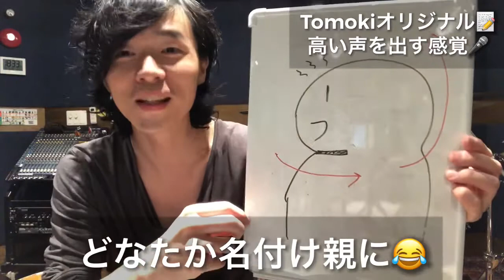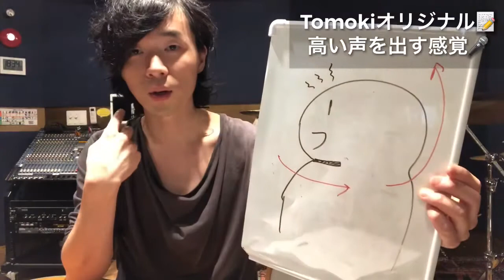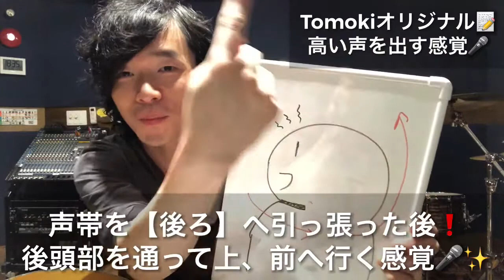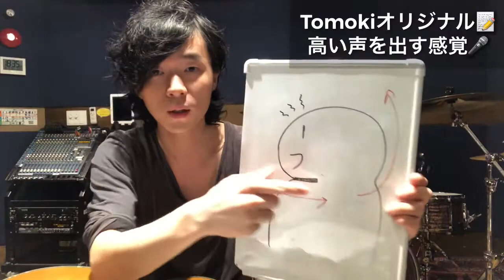【ミックスボイス：高い声を出す感覚】題材：ミックスボイスの女王Lisa「紅蓮華」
【その他　お仕事ご依頼はこちら】

【運営している埼玉音楽人サークルＭＭＭ】

本日のテーマはコレです☆

【ミックスボイス：高い声を出す感覚】
題材：ミックスボイスの女王Lisa「紅蓮華」

「こんな方に・・・」
・どうしても高い声が「弱々しい声」になる。
・高い声の音域がまったく伸びない。
・高い音の発声に余裕がなく、苦しい発声になる。

そんな方にはコレ！！

今回は、ミックスボイスの女王！Lisaさんの「紅蓮華」を題材に
解説を進めて行きたいと思います＾＾

なんと「紅蓮華」の最高音・・・
【hiD】！！

そして裏声での最高音は「hiG」にまで登ります！
まさにミックスボイスの女王Lisaさん＾＾

サビの1フレーズだけでも「高い声」を発声する良い題材となりますので、
是非、発声練習と併せて課題曲にも取り組みましょう♪

①アゴは軽く弾く
②のど（声帯）は後ろへ引っ張られる
③そのまま後頭部を通って「上・前」へ意識を持っていく

②→声帯のテンション：高い声を出す感覚
③→声帯の閉鎖：声を太く響かせる感覚

今までの歌唱練習や経験に、専門書の知識を混ぜ合わせた、
他のどこにもない、私独自の感覚メソッドです＾＾

シンガーソングライターTOMOKIがおすすめする！
【ミックスボイス習得のロードマップ】

「ミックスボイス無料診断やってます!!」
ご自身の練習音源を無料診断＾＾
気になる方は【コメント】までどうぞ☆
※このキャンペーンは期間限定です※

「ミックスボイス集中レッスン!!」
・お名前
・レッスンで解決したい事（目標など）
・練習音源（お持ちであれば）

ご希望はこちらまでご一報下さい＾＾
詳細はご返信メールでお知らせ致します☆

・音楽サークル主催（30名以上）
・音楽講師 ・個人事業主（フリーランス）
・2020年からYouTube配信スタート

シンガーソングライター TOMOKI

ID検索はこちら♪→【@717ufrom】